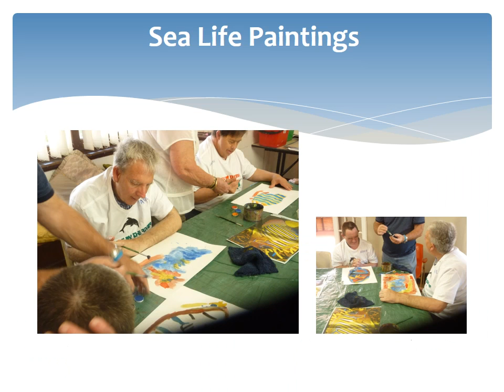Artists by the River 216 Program 8 Paul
Paul. Artists by the River 2016 (Program 8). April 2016 Western Australia